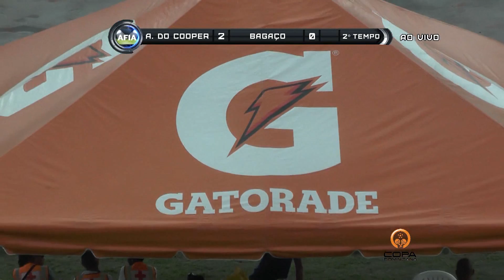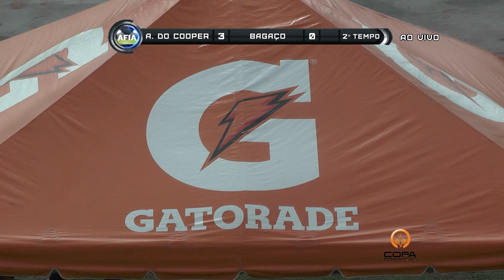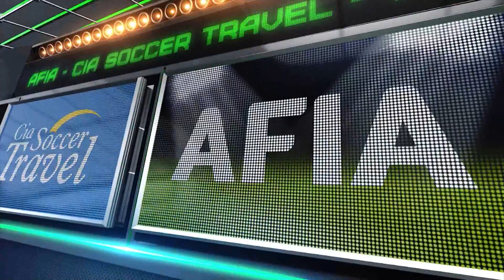Copa Dominicana 2016 - Amigos do Cooper X Bagaço - Diamond - 2º Tempo